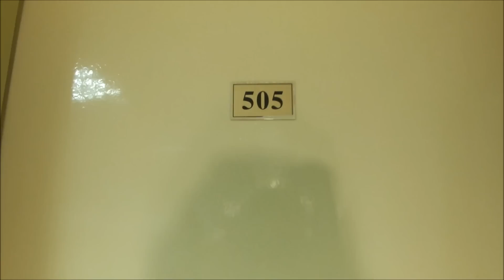Birthday Video for Tomek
Video of the best *** team ever from Qingdao, China. I miss you all guys!!